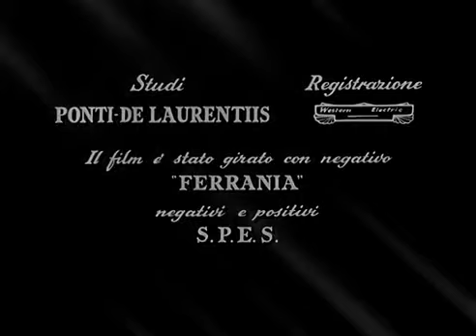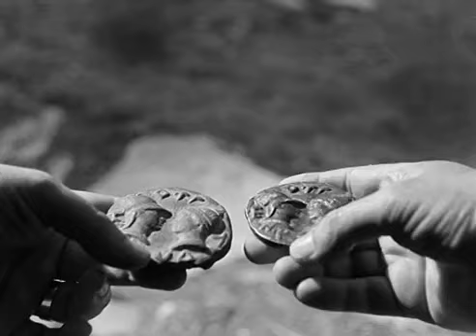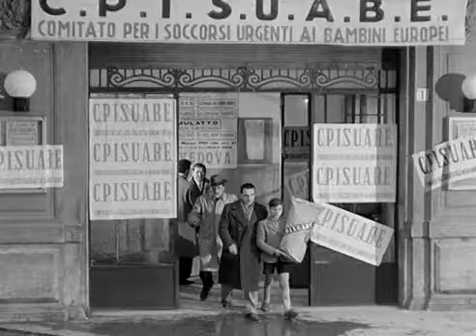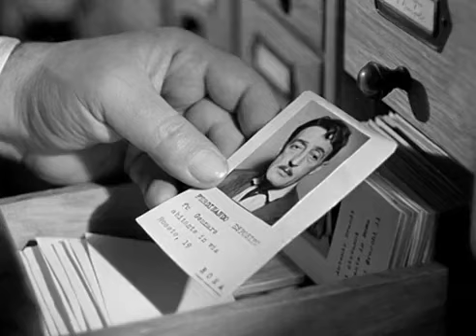Rendőrök és tolvajok 1951